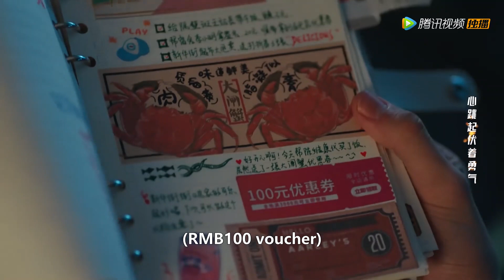After she threw up in his bathroom, Boss Gu washed her clean and carried to bed? - Hello Mr.Gu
⛱ 🍒 ❤ THE FIRST NIGHT ! Teased by Boss Gu, Jianqing punished him on the bed - Hello Mr. Gu 原来你是这样的顾先生

【C-Drama Name】 Hello Mr.Gu

【Synopsis】A CEO with a phobia of crowds enter into a contractual marriage with a broke heiress by accident. With opposing personalities, the two butt heads but eventually becomes each other's confidant. The two imperfect souls heal each other and fall in love.

【Starring】Chen Jingke, Yan Zhichao, Guo Yunqi, zhu danni